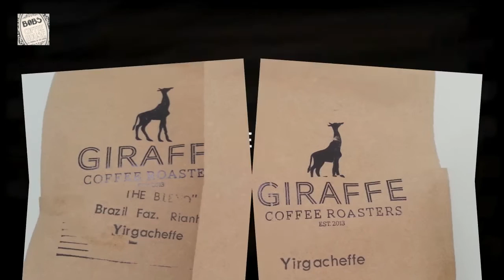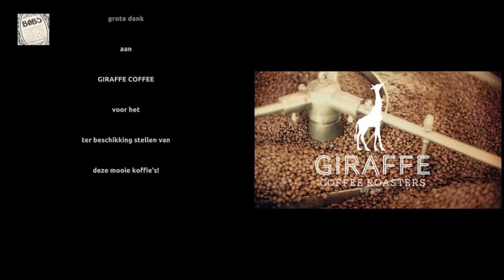Thuisbarista.nl & GIRAFFE COFFEE proefpanel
Via het thuisbarista.nl forum heb ik 2 koffie's mogen testen van Giraffe Coffee.